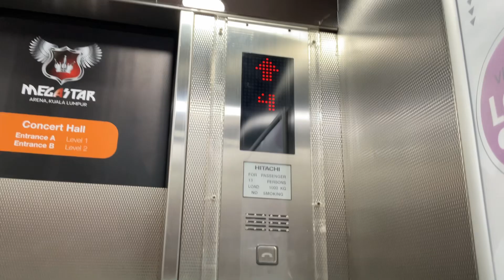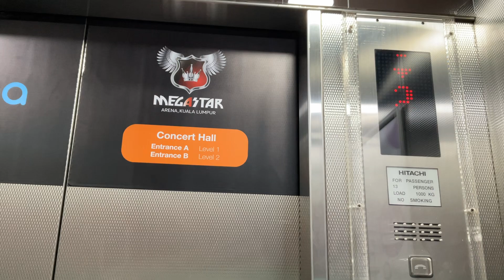Another 2 Hitachi Elevators at Sungei Wang Plaza, Kuala Lumpur, Malaysia. (Orange Zone 2)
This is only serve mall only and it only serve G to 6 doesn’t serve 5th floor and it was located Orange Zone 2 one.

Lift Brand: Hitachi
Usage of Lift: Passenger
Lift Capacity: 15 Persons / 1025 KG
Servicing Floors: G,1,2,3,4,6.
Lift Rating: 8/10